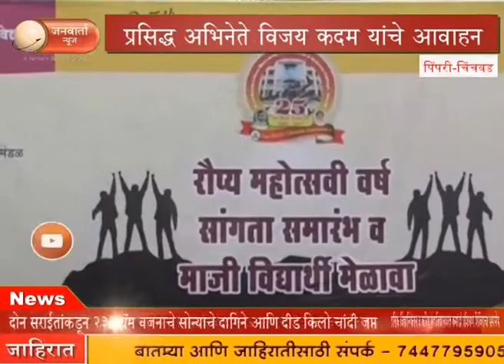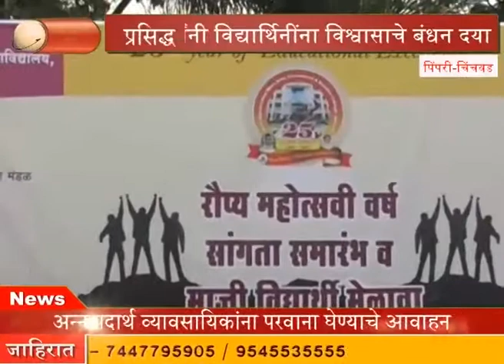Actor Vijay Kadam at Prof.Ramkrishna More College | विजय कदम : प्रा.रामकृष्ण मोरे महाविद्यालयात